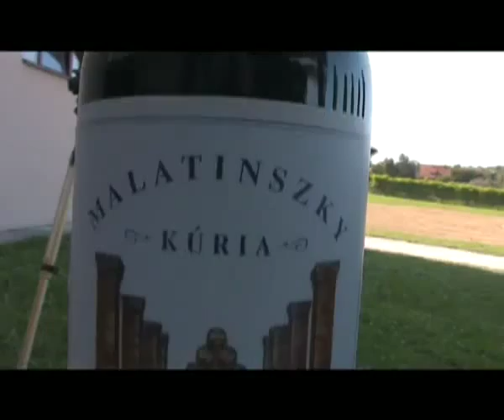Mészáros Antónia a Malatinszky Kúriánál YouTube